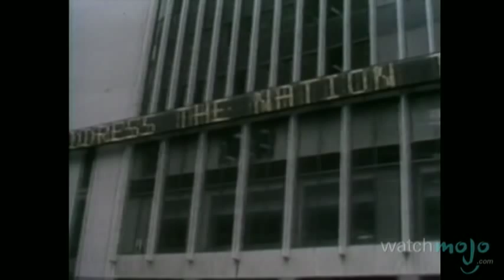Biography of Richard Nixon: Presidency and Watergate